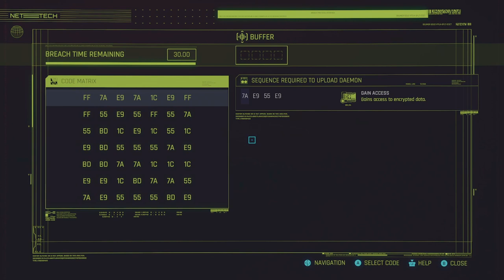Cyberpunk 2077: PHANTOM LIBERTY " DROP AND STORES " Part 190.